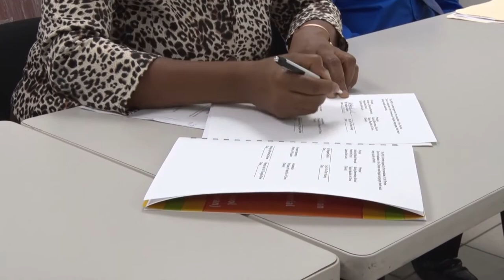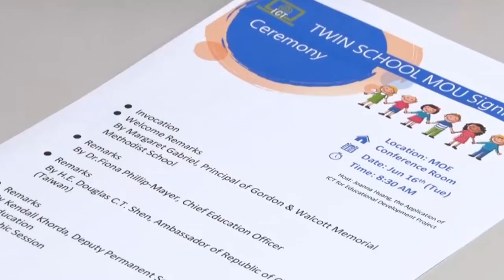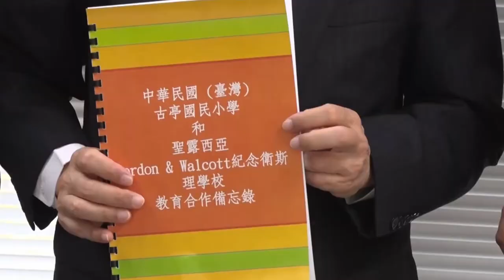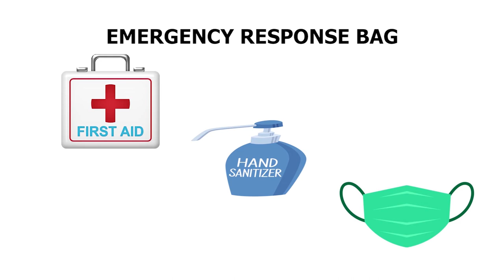NTN Nightly News (June 16, 2020)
In the evening news package:
The Republic of China (Taiwan) signs a twin school MOU to benefit the Gordon and Walcott Memorial Methodist School; the Royal Saint Lucia Police Force records further successes in crime fighting; and government works to protect the nation’s elders.